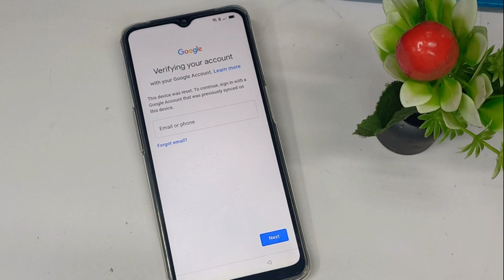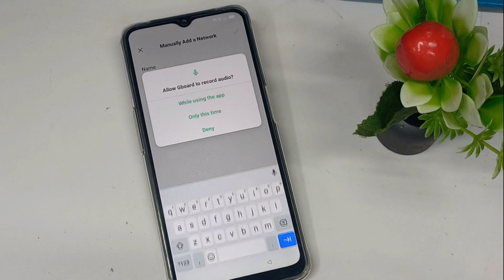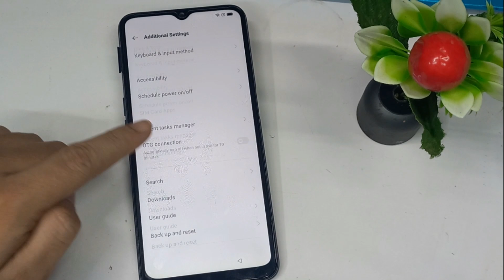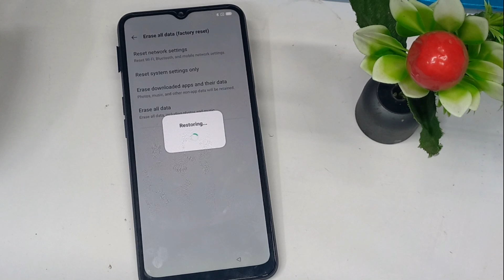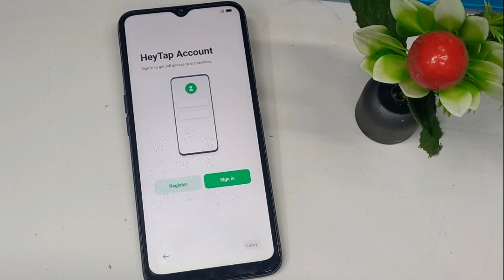oppo A16 Android 11 12 frp bypass voice typing not working |oppo cph2269 frp bypass latest solutions